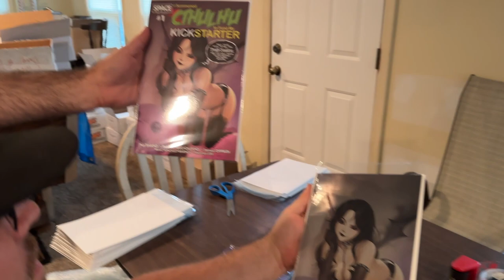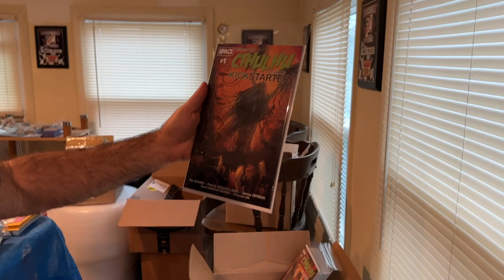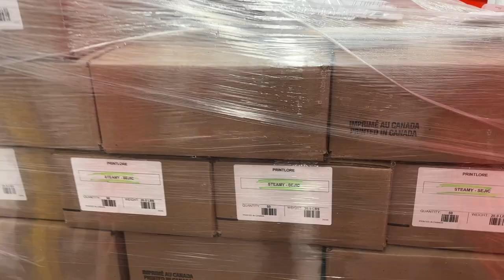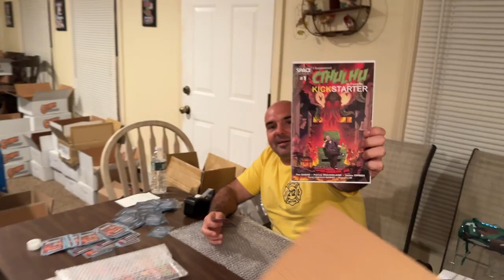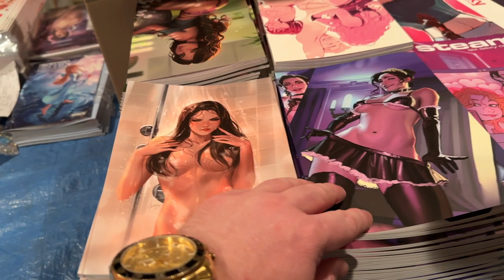Why Would I Stop Now? - TEAM SPACE BETWEEN VLOG #20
Two arrivals at the office. Steve Jay picked up I SUMMONED CTHULHU TO FUND MY KICKSTARTER #1 and Pat Shand unloaded STEAMY. It's about to be a cruel summer for ya.

I SUMMONED CTHULHU TO FUND MY KICKSTARTER #2 is live on Kickstarter next week: